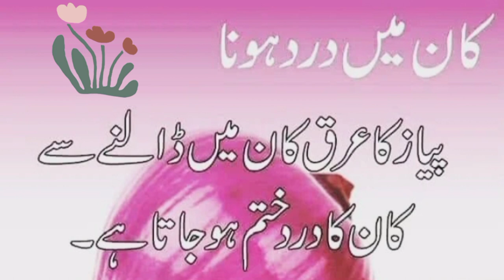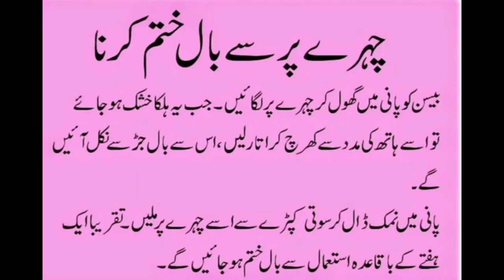Kan Dard Ka Asan Totka | Pait Dard Ka Asan Totka | Chehray Kay Ghair Zarori Balon Ka khatma | hiktik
Chehray Kay Ghair Zarori Balon Ka khatma | Kan Dard Ka Asan Totka | Pait Dard Ka Asan Totka